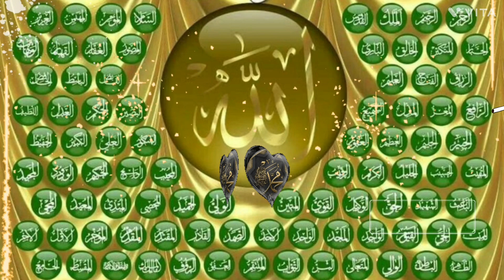kaise mere Aaqa ne baadalo par bhi hukumat ki#islam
प्यारे हजरात,
वाहदहू ला शारिका लहू के मानने वाले
 हमारे चैनल पर तमाम दीनी बाते, कुरान का तर्जुमा, हदीस, सीरत ए नबी, बुजुर्गों के कौल,अहले बैत से मोहब्बत,
और तमाम दीनी मसाईल को बताने की कोशिश करेंगे आप हजरात से गुजारिश है बस चैनल को सब्सक्राइब कर दें और जो भी अच्छी बातें हूं उन पर अमल करने की कोशिश करें
नमाज वह अमल है जो आखिरत में हर परेशानियों को कम कर देगी
नमाज को कायम करें
इस चैनल को हमने कुरआन तर्जुमा के साथ, इस्लामिक बातें, कलमा ,रोजा , हज , जकात, हदीसी , रसूल अल्लाह सल्लल्लाहो ताला अलेही वसल्लम का कौल, नाते नवी और तमाम मजहबी और अच्छी बातों के लिए बनाया है।
कुरआन तर्जुमा के साथ मे जो भी वीडियो आप देखें आप से गुजारिश है की कोशिश करें कि उस पर अमल कर सकें अल्हम्दुलिल्लाह आपकी जिंदगी सभल जाएगी ।
अभी वक्त है दोस्तों  बात समझ लो की बिना नमाज के कोई भी अमल काबिले कबूलियत नहीं होता आप नमाज को कायम करें इंशाल्लाह आपकी हर जिस्मानी और रूहानी परेशानी दूर हो जाएगी आपका आखिरत संभल जाएगा।
दोस्तों आप इस जिंदगानी के लिए मत जियो जिस जिंदगानी की एक दिन मौत आनी है आप उस जिंदगानी की तैयारी करो जो मरने के बाद मिलेगी जिसकी कभी मौत नहीं आएगी
अल्लाह हमें और आपको तौफीक दे कि आप नमाज को कायम करें।
 रसूल अल्लाह सल्लल्लाहो ताला अलैहे वसल्लम की हदीस को सुनें उस पर अमल करें और दूसरों को सिखाए।
 अल्लाह आपको और आपके वालेदैन तमाम अजीजो अक़ारिब, रिश्तेदार ,दोस्तों  को जन्नतुल फिरदोस में आला से आला मक़ाम अता करें सब की बख्शीश करें।
 आमीन सुम्मा आमीन
शुक्रिया
Kalma
Namaj
Roza
Haj
Jaqat
Quran
short
Hadees
Madeena
Naat
Nabi ki naat
Social work
Education
Motivational
Naat Sharif
naat paak
hadees
acchi baate
knowledge
cool
unique
entertainment
educational
music
islamic baate
Pyari batein
Islam dharm
Momin banda
Acche akhlaq
Gause aajam
Halal khana
Haram khana
Biju tareeka
Maa ki mohabbat
Maa ki naat

Muslim
aminul qadri
Shiite
Tariq jameel
Sunni
ala hazrat
Sufism
Mufti Salman azhari
Qur’an
Owais Raza qadri
Hajj

Adham

Muhammad

Allah

adl

Ahmed, Giasuddin
Allah
Allah (hu) akbar
amal
Anno Hegirae
Armenian Genocide
Caliph
Crusades
dervish,
Dome of the Rock
Eid al-Adha
Eid al-Fitr
faqir (fakir)
five pillars
Hadith
hajj
haq
Hasbuna Allah
hijra
ihsan
iman
Injil
Islam
Jibril
jihad, greater
jihad, lesser
Kaabah
Karbala
Khan Abdul Ghaffar Khan
Khudai Kitmatgars
Mecca
Medina
Mernissi, Fatima
minaret
muezzin
Muhaiyaddeen, M. R. Bawa
Muhammad
mujahid
mumin
Muslim
Muslim Brotherhood
Muzaffar, Chandra
Night Journey
Quran
Qutb, Sayyid
Rabia of Basra
Ramadan
rasul
sadaqa
salaam
salat
saum
shahada
Sharia
Shia
shirk
Sufiam
Sunna
Sunni
sura
umma
Wahhabi
zakat